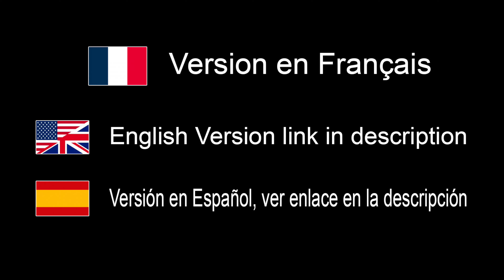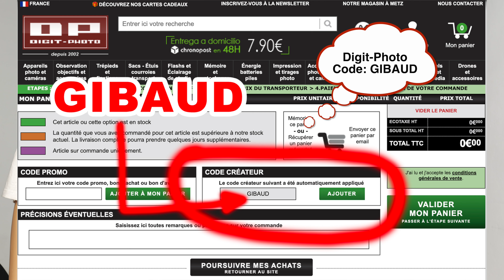Éclairage Photographique: Comparaison de 4 Softbox / Modeleurs de Westcott - EN FRANÇAIS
Digit-photo (Merci d'indiquer le code GIBAUD)

Où acheter:
France: